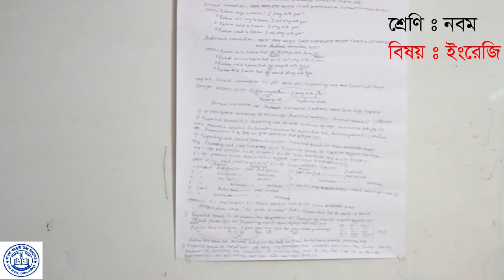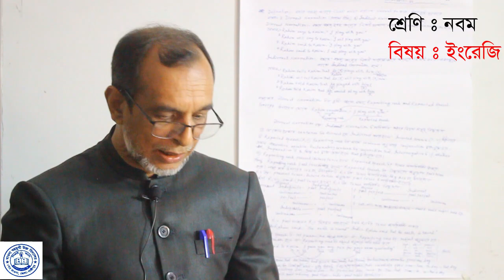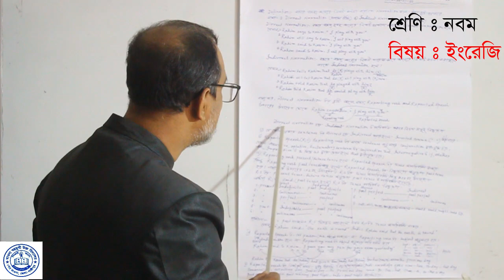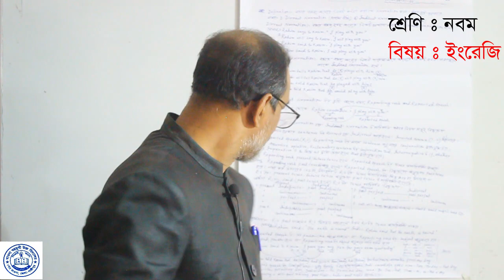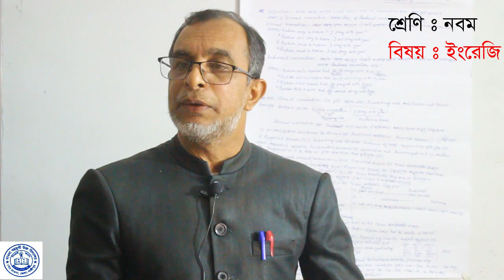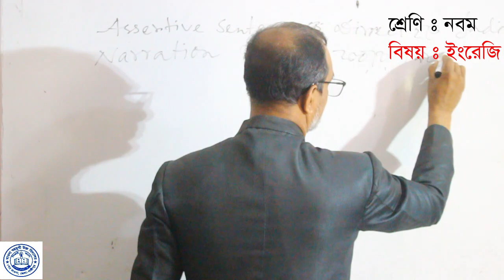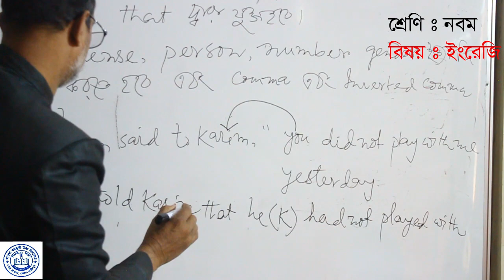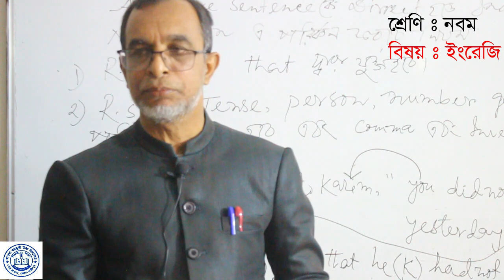Narration_By Md. Shahjahan Siraj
This new video is about narration. This video  is important for the students of class nine, ten and candidate of ssc exam.